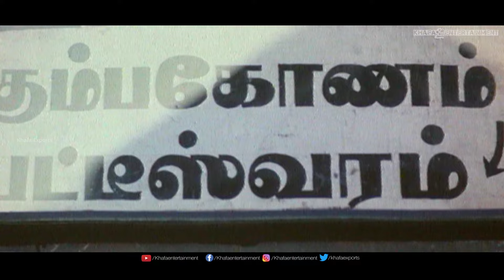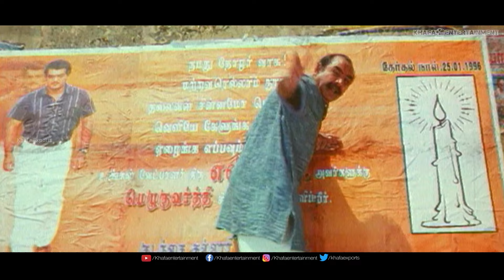சீனு நாம்ம வோட் தம்பிக்கு தா - JI | Tamil Movie Scene | Ajith, Trisha | Vidyasagar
JI - Tamil Movie Scene

Film        : Ji
Starring   : Ajith Kumar, Trisha, Charanraj, Manivannan etc,.
Direct      : N. Linguswamy
Banner    : Nic Arts
Producer : S.S. Chakravarthy
Overseas : Khafa Exports
Year          : 2005